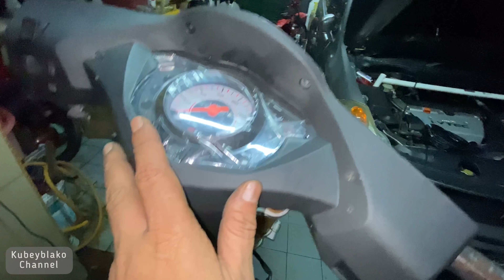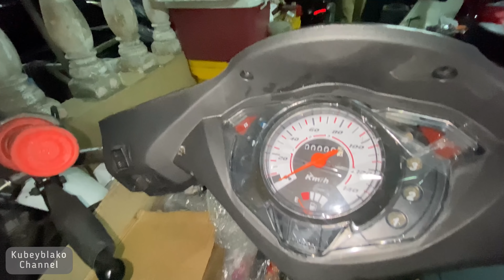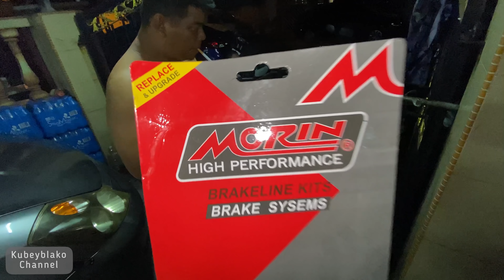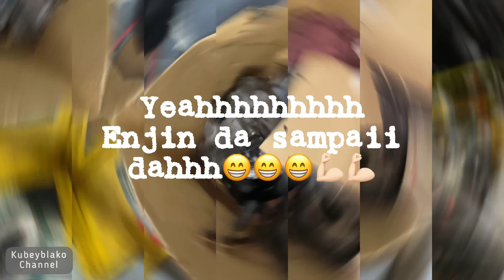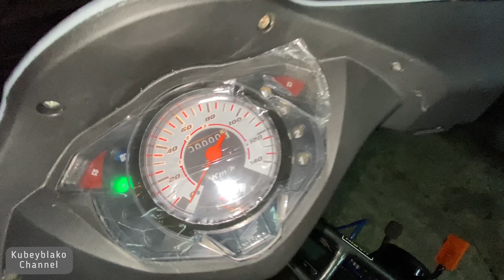Alhamdulillah…Akhirnya aku berjaya siapkan Projek Cubcross Wave 125😁😁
Aslkm..Part last Projek Cubcross Wave 125 build in di Bengkel
Enjoy Gais!!💪🏻💪🏻💪🏻